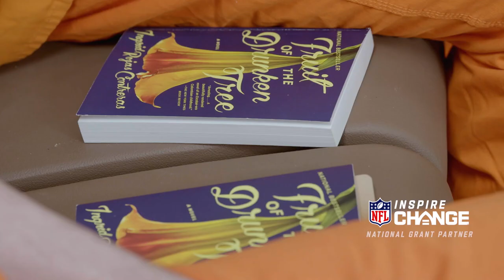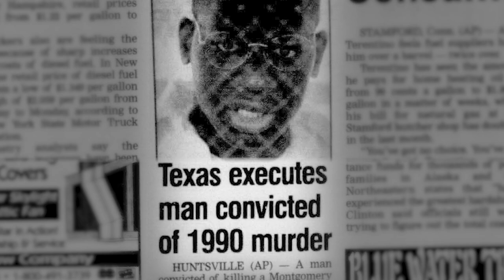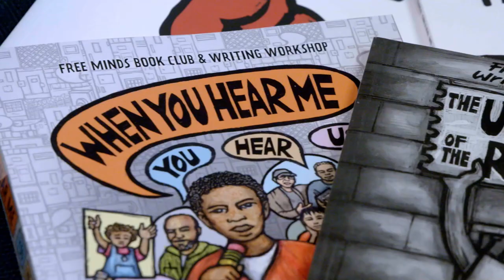How a Former NFL All-Rookie's Book Club Helped Address Criminal Justice Reform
Former NFL All Rookie Special Teamer Johnson Bademosi has been a vocal advocate for grassroots organizations that push criminal justice reform in his hometown of Washington D.C. One of these organizations, The Free Minds Book Club uses literary techniques to help address trauma and build community support for positive re-entry into society.